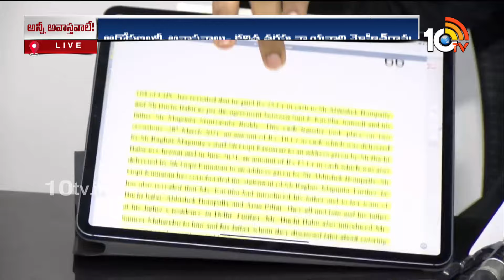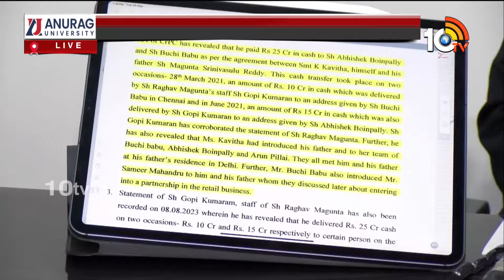Advocate Mohit Rao on Kavitha Case | లిక్కర్ స్కాం కేసులో కేసీఆర్‎పై ఆరోపణలన్నీ అవాస్తవాలు | 10tv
10TV is one of the Largest Content producing Telugu News Channel in Telugu States. Its one of the leaders in the production and broadcasting of un-biased and comprehensive news.
10TV offers round the clock coverage of latest breaking news and unique mix of news bulletins, current affairs and Entertainment programmes.
10TV Youtube Channel offers Latest News from Telugu States, Politics, Entertainment, Health, Sports Lifestyle, Devotional, National News, International News and lot more.!

హాయ్,
10టీవీ యూట్యూబ్ చానల్‌కి స్వాగతం. 10టీవీలో ప్రసారమయ్యే కథనాలతో పాటు ఆసక్తికరమైన మరెన్నో అంశాలను 10టీవీ యూట్యూబ్ చానల్లో మీకు అందిస్తాం. మా వీడియోలలో మీకు నచ్చిన వాటిని మాకు తెలియజేయండి. అలాంటి మరిన్ని కథనాలను మీకు అందించేందుకు ప్రయత్నిస్తాం. నచ్చిన వీడియోలను మరింత మందికి షేర్ చేయండి. చానల్‌ను సబ్‌స్క్రైబ్ చేయడం మరిచిపోకండి. ధన్యవాదములు.!